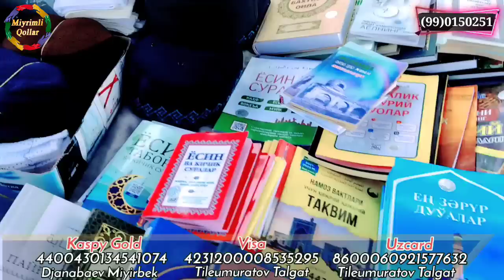50. Бугин Молярка жумыслары исленди (Тусимдеги ак уй)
Ассалаума алейкум Мийримли коллар Каналымызга Жазылын